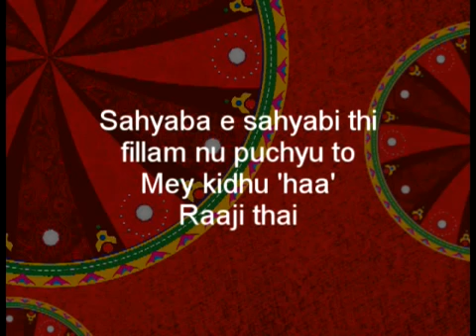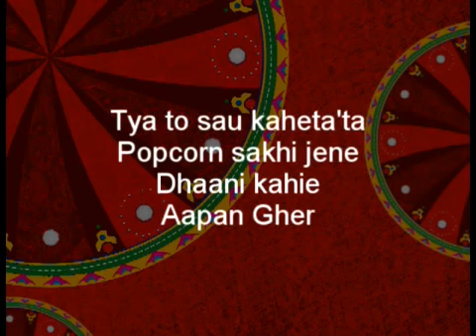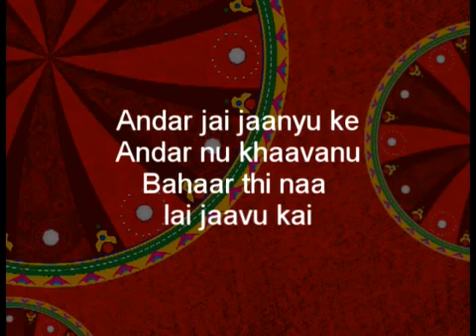RED RAAS SEASON - 3 - SHAYBO TO MULTIPLEX LAI JATO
Poet : Anil Chavda
Singers : Aarti Munshi & chorus